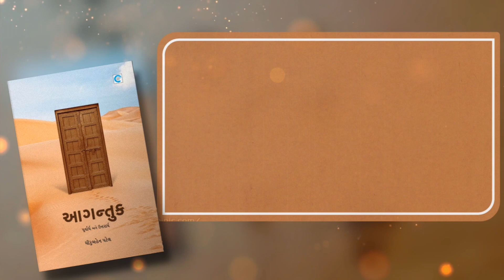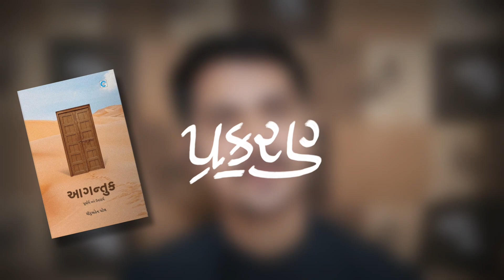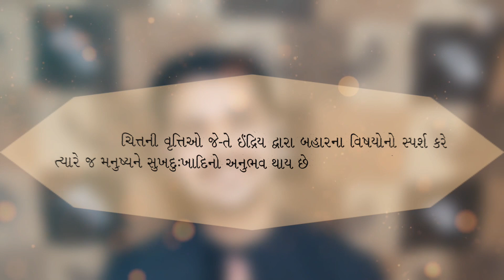ધીરુબહેન પટેલ કૃત નવલકથા ‘આગન્તુક’ પ્રકરણ-૩. વાચિકમ્- વિશાલ ઈટાળિયા.